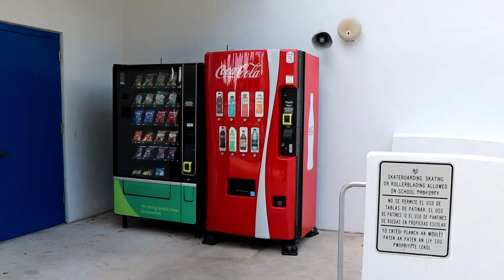FSPA Commercial "Powerade" | Nicholas Pacheco & Jasmine Morales